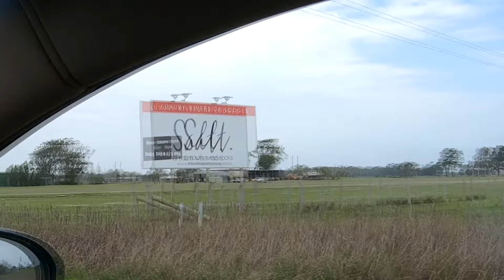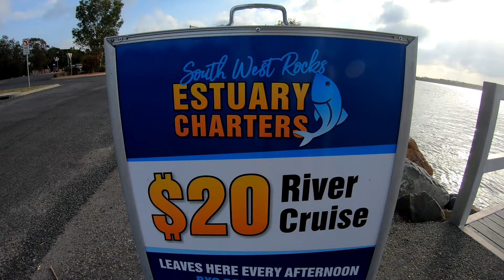South West Rocks Oct 2019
A small video of our recent trip to South West Rocks with Trial Bay Gaol, Smoky Cape Lighthouse and Jet Ski with Dolphins.